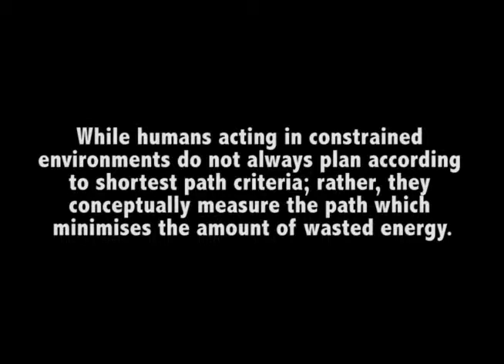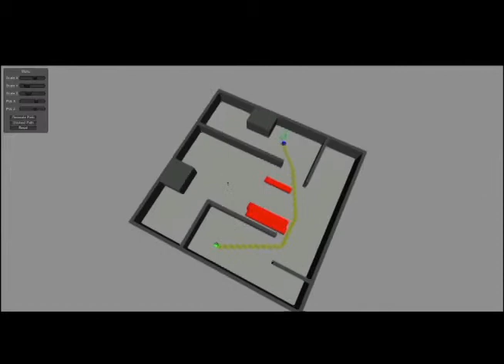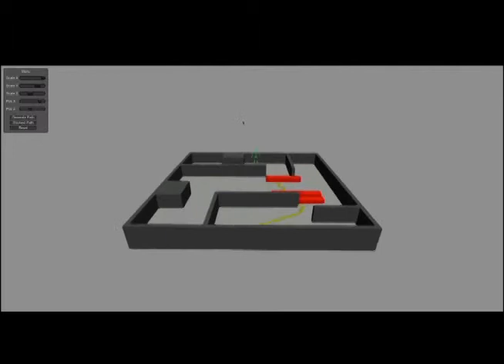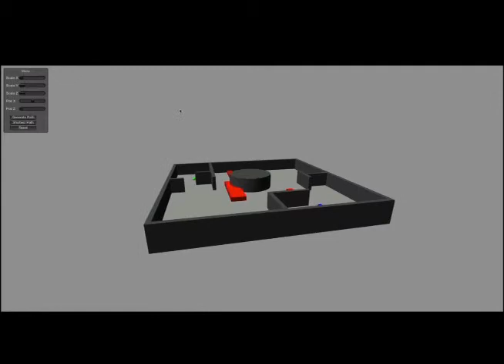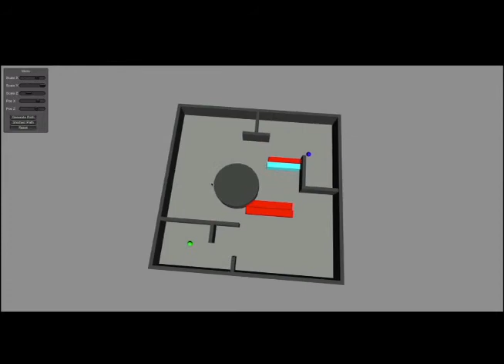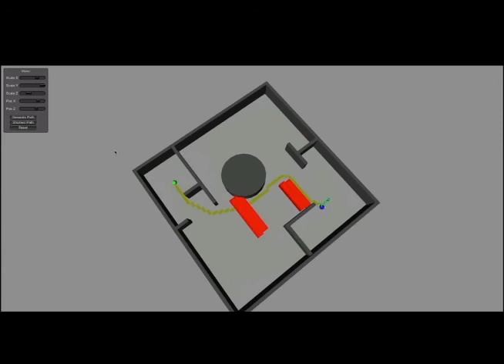The Minimum Energy Expenditure Shortest Path Method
Abstract:
This article discusses the addition of an energy parameter to the shortest path execution process; namely, the energy expenditure by a character during execution of the path. Given a simple environment in which a character has the ability to perform actions related to locomotion, such as walking and stair stepping, current techniques execute the shortest path based on the length of the extracted root trajectory. However, actual humans acting in constrained environments do not plan only according to shortest path criterion, they conceptually measure the path that minimizes the amount of energy expenditure. On this basis, it seems that virtual characters should also execute their paths according to the minimization of actual energy expenditure as well. In this article, a simple method that uses a formula for computing vanadium dioxide (VO2) levels, which is a proxy for the energy expenditure by humans during various activities, is presented. The presented solution could be beneficial in any situation requiring a sophisticated perspective of the path-execution process. Moreover, it can be implemented in almost every path-planning method that has the ability to measure stepping actions or other actions of a virtual character.

@article{doi:10.1080/2165347X.2013.872586,
author = {Christos Mousas and Paul Newbury and Christos-Nikolaos Anagnostopoulos},
title = {The Minimum Energy Expenditure Shortest Path Method},
journal = {Journal of Graphics Tools},
volume = {17},
number = {1-2},
pages = {31-44},
year = {2013},
doi = {10.1080/2165347X.2013.872586},